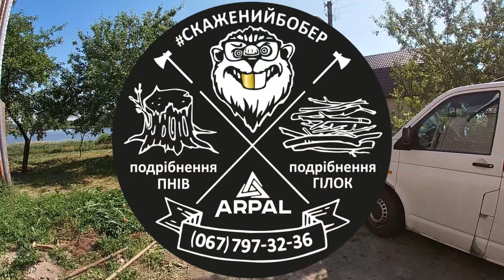ЧУДОВИЙ ВИГЛЯД після @arpal_vin АМ-80БД MAX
2 години за 2 хвилини.